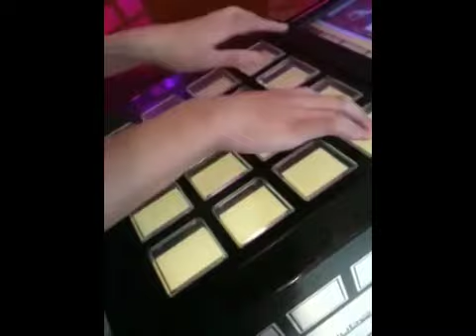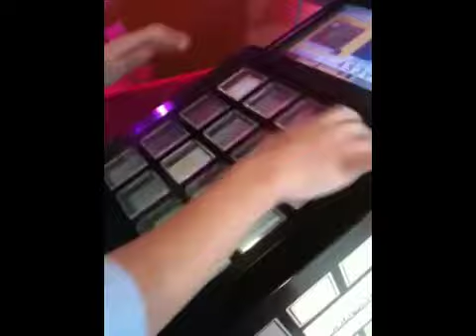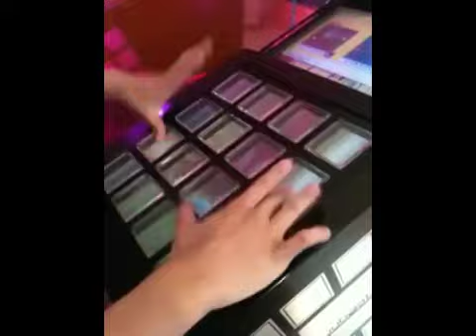【Marasy】plays jubeat's EVANS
I've been wanting to see Marasy plays jubeat for a looonnnggg time ! Finaly found this video ;w;. This video is recorded by Usa-san (Nico Nico singer), and is available at Marasy x Usa's Live Broadcast community.

Beautiful moves ! Full combo and SS ranking ❤